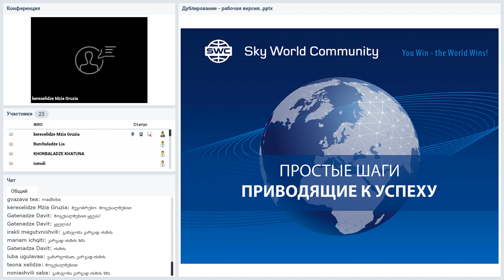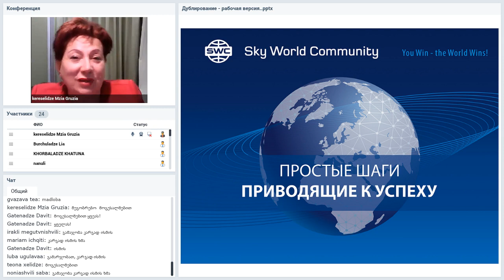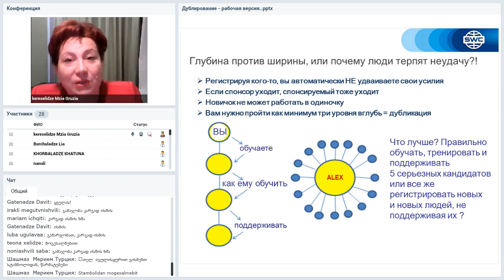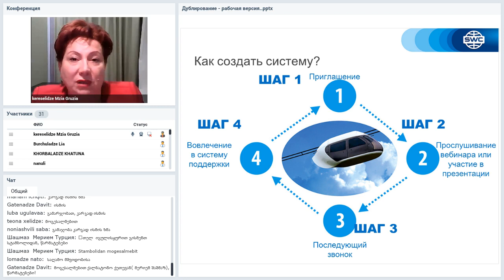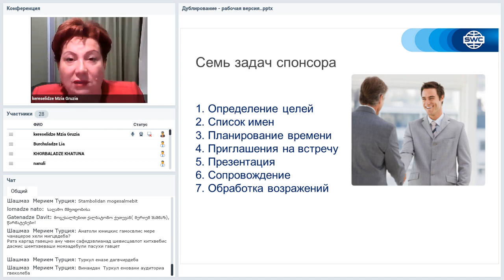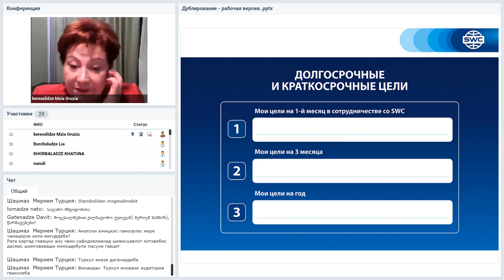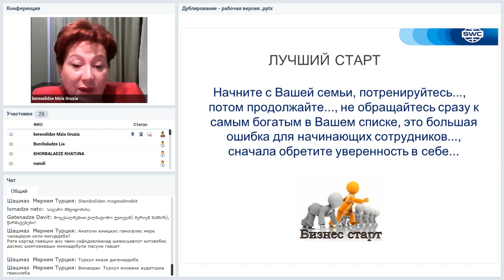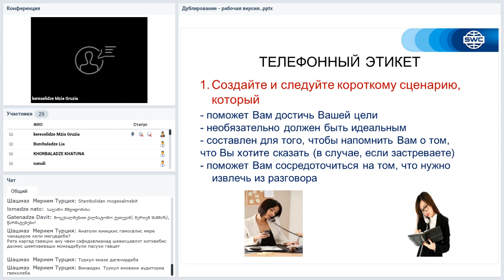Вебинар от 16.10.2020. Дубликация: система построения успешного бизнеса. Грузия.